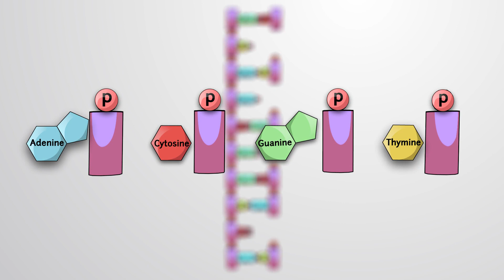The DNA Helix | Bio | Video Textbooks - Preview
Deoxyribonucleic acid, or DNA, consists of two polynucleotide chains. Each one is made up of four types of nucleotide subunits, which consist of a single phosphate group and a nitrogen-containing base, adenine, A, cytosine, C, guanine, G, or thymine, T, attached to a sugar deoxyribose. This arrangement creates the sugar-phosphate backbone of the DNA structure.